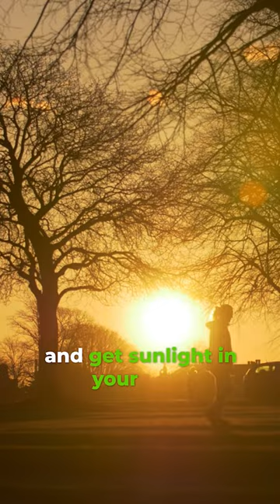How to improve sleep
We all know sleep is important– yet over 35% of US adults report sleeping less than seven hours per night.

Prioritizing your sleep is one of the most critical things you can do for your health, as it impacts metabolism, energy levels, mood, and immune health. Sleeping poorly has well-established connections to depression, type 2 diabetes, obesity, and cardiovascular disease (CVD).

If you're struggling to fall and stay asleep, try these 3 tips from Dr. Andrew Huberman to improve sleep quality.